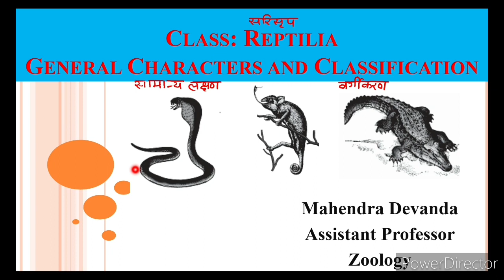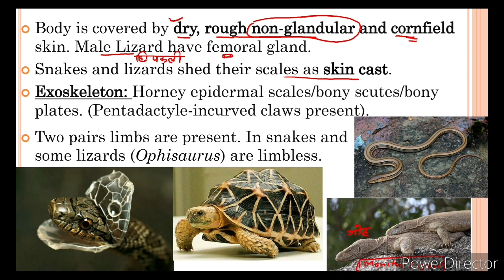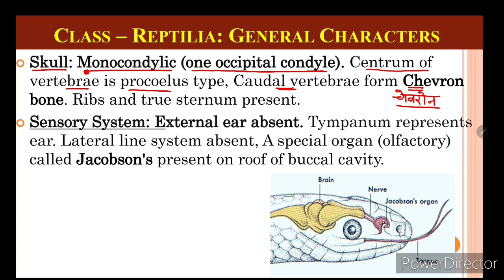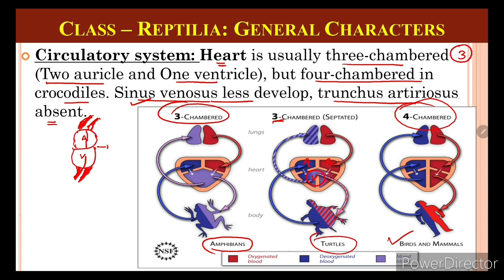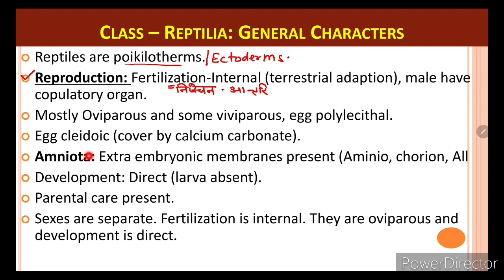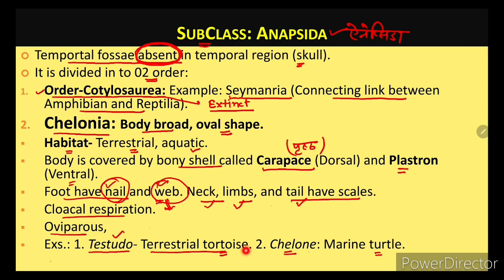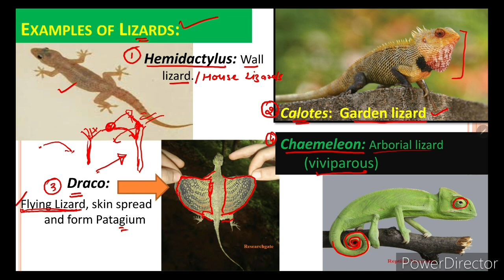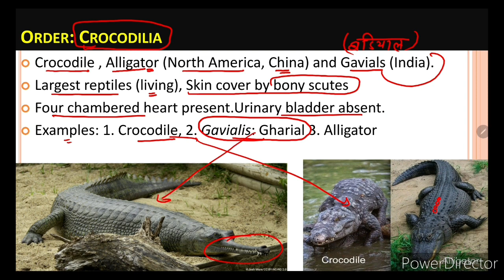Class Reptilia | Reptiles | Reptilia Characters and Classification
Class Reptilia | Reptiles | Reptilia Characters and Classification | Characters of Reptiles